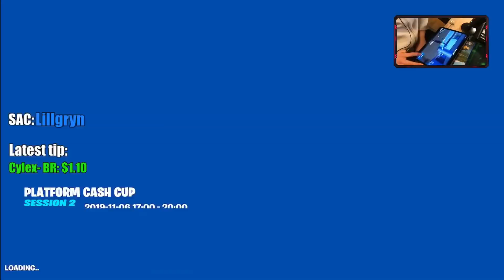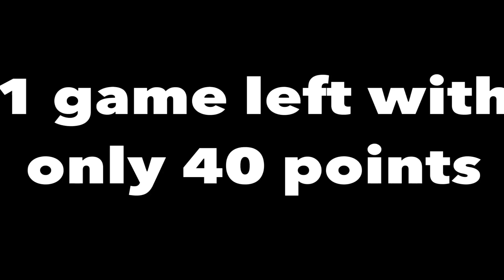Insane cash cup clutch ($350) - Fortnite mobile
Hjello guys... Hope you enjoyed and that you learned something new.

SAC: Lillgryn

Ign: Lillgryn

FAQ

•What device you play on?

”7 finger claw, better than controller”

•What is your sensitivity

Touch sensitivity: “0.16”

Vertical sensitivity: “0,70”

Scope sensitivity: “0,65”

ADS sensitivity: "0,45"

Edit and build sense "1,351"'

Aim acceleration: "0,01"

•Age?

”16”

”Sweden (EU)”

•U build is suck

”Ikr”

•How do you stream and record?

“I use an elgato HD60 S and OBS as overlay”

•What is your editing program?

”Cute cut”

•What is your highest kill game?

“19”